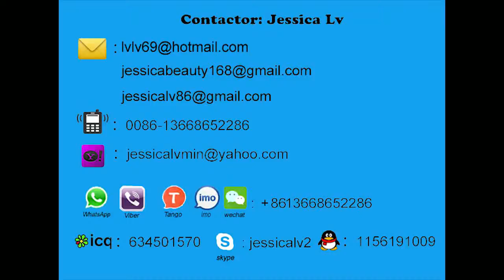tableware pulp molding machine